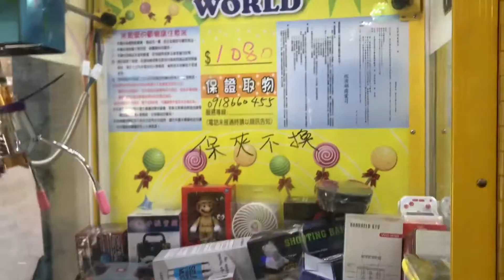A Good Day at the claw Machines!!! Watch this!